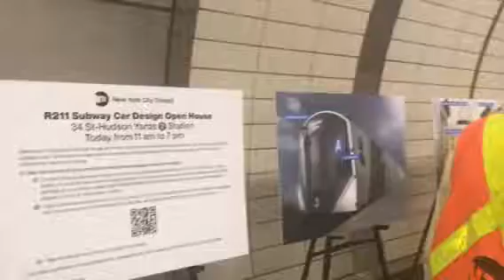عربيّات المترو الجديدة في نيويورك MTA